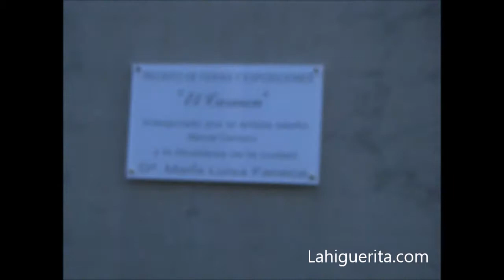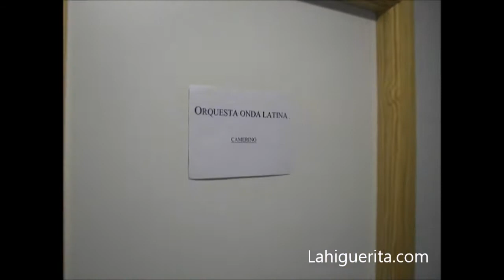Inauguración del Recinto Ferial “El Carmen” en Isla cristina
Inauguración del nuevo Recinto de Ferias y Exposiciones "El Carmen”.

El acto estuvo presidido por la alcaldesa isleña Mª Luisa Faneca acompañada por el cantante isleño Manuel Carrasco que congregó a un numeroso público a las puertas del nuevo recinto, además de autoridades locales y representantes de distintas asociaciones y hermandades del municipio y de localidadeRecinto de Ferias y Exposiciones El Carmens vecinas. 2010